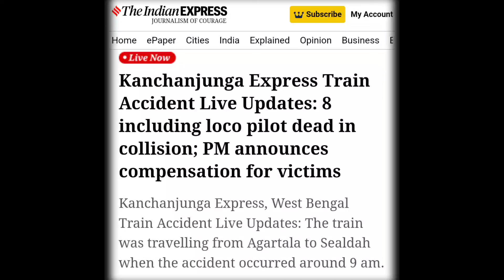Kanchanjunga Express Rail Hadsa क्या हुआ कैसे हुआ ?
MY GADGETS -

Mic Used -

MY GADGETS -

Mic Used -

,lhbcoaches,LHBcoaches ,lhbtrain